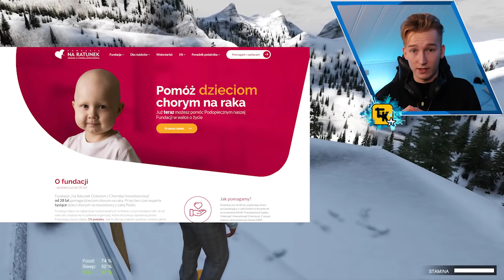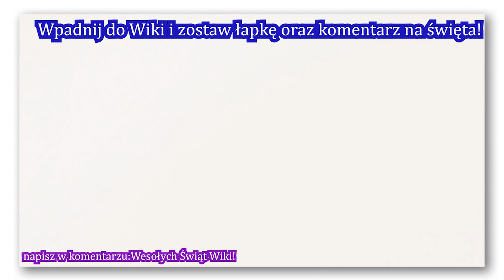GTA V PRAWDZIWE ŻYCIE #41 ŚWIĘTA w GÓRACH! 🎄